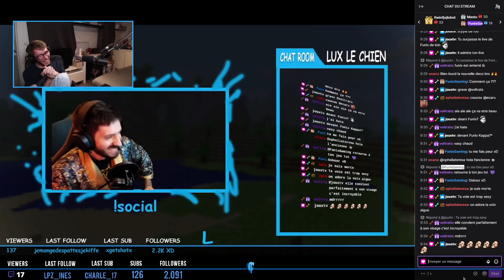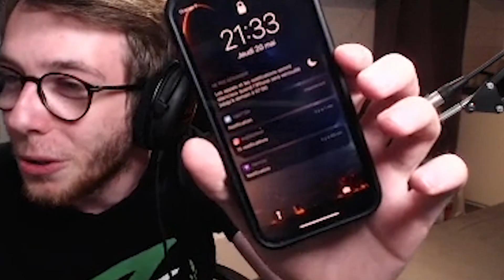Le pain de mie et le voisin (Best of Twitch #2)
Montage réalisé par le talentueux Altanis !